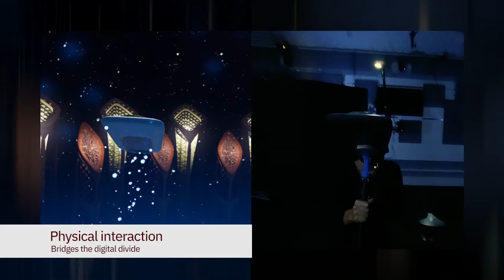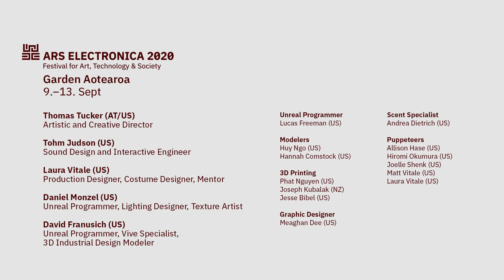Visual Sensory Convergence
What are the boundaries of virtual reality? Are there ways we can have real experiences, engage all our senses, or actually feel transported to another world?

Thomas Tucker’s work as a visual artist is about creating spatial environments that dynamically represent inner vision and 3D form. Over the years, the ways in which Tucker manipulates space, sound, and visual images has been impacted by the multiple technologies he deploys. What started out as simple hand drawings years ago has progressed to complex animations, projection mapping installations, and virtual reality. Because Tucker’s work is rooted in art, technology, math, and science, it lends itself to interdisciplinary collaborations in a variety of fields.